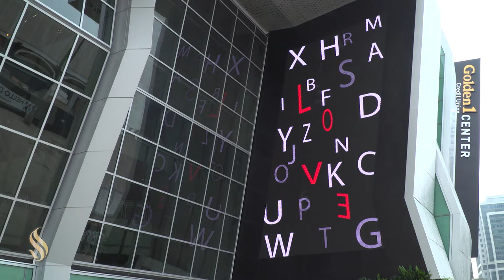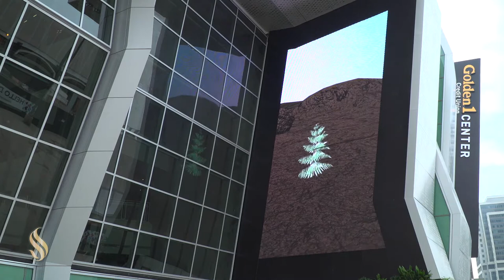Students Premiere Golden 1 Art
Sac State Professor Rachel Clarke’s New Media Art students have seen their work come to life in a big way. Twenty of them created animated video pieces for the 25-foot electronic screens flanking the doors of the new Golden 1 Center, and the exhibit had its first screening Dec. 14. From abstract, free-form light shows to works that tell a story, the videos provided an impressive show for the assembled crowd. It’s all part of Sac State’s commitment to being an involved partner with the Sacramento community. (For our story and photos from the premiere